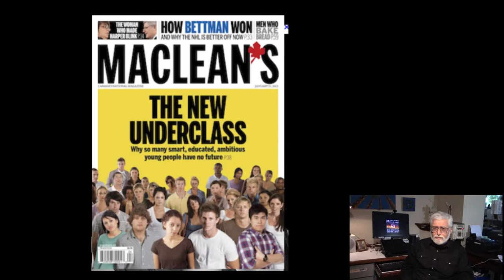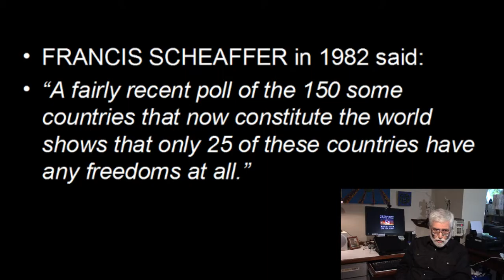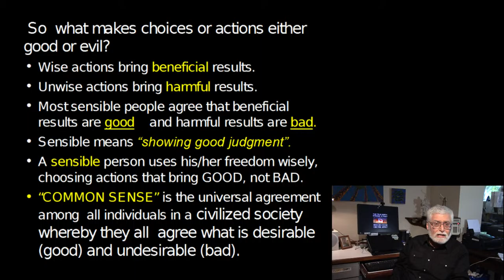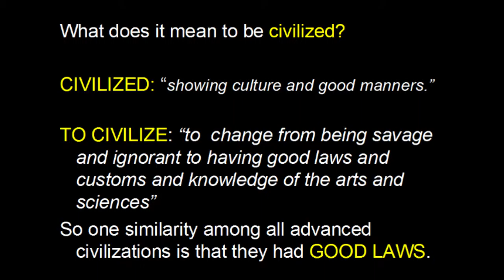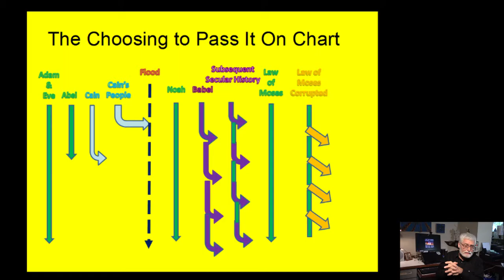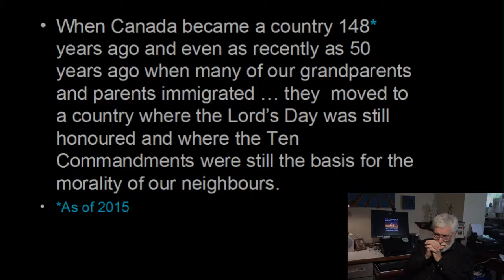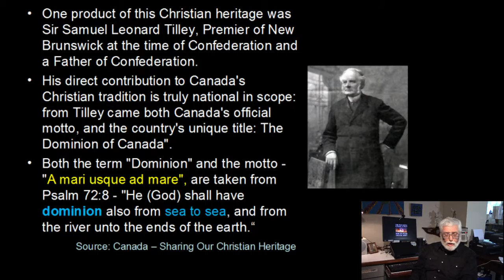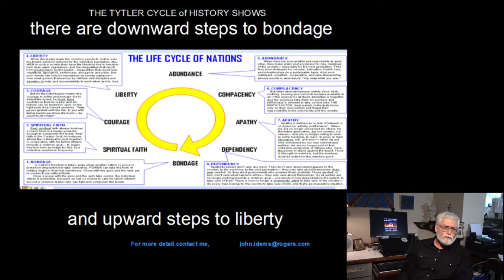The True North Strong and Free?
Listen as John Idems takes us on a trip to discover what ideals Canada was built on.